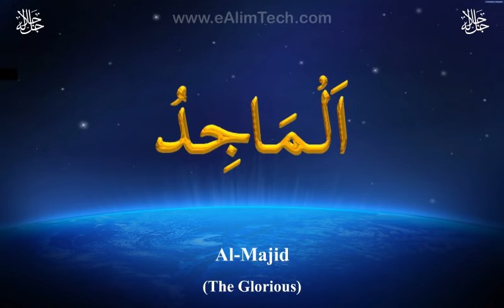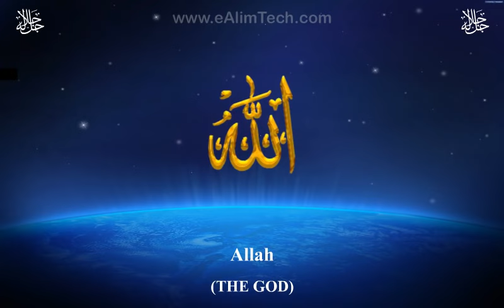Asma ul Husna 99 Names of Allah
Allah has ninety-nine Names, one-hundred less one; and he who memorized them all by heart will enter Paradise.

Lets Start to learn